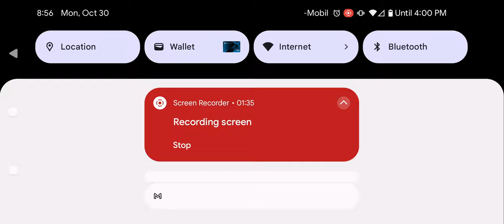How I modded for Leia Event and had O Failed Battles On Tier 2